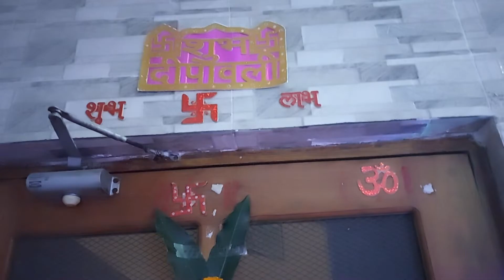दिवाली के दिन मैं गेट से बाहर II DIWALI CELEBRATION 2022.